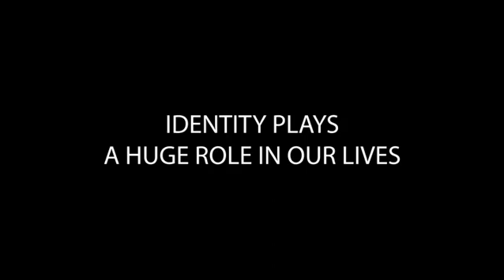Identity Trailer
***SAVE THE DATE*** for our latest with Mosaic students from Irondequoit High School! May 5 is the premiere of our Identity Project. Hear from Mosaic students how identity has impacted their lives and society as a whole.